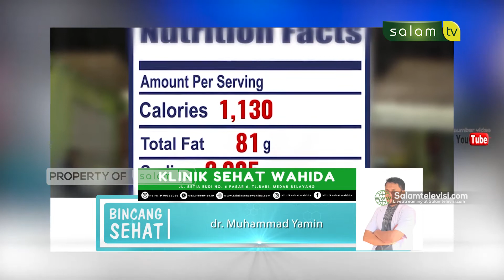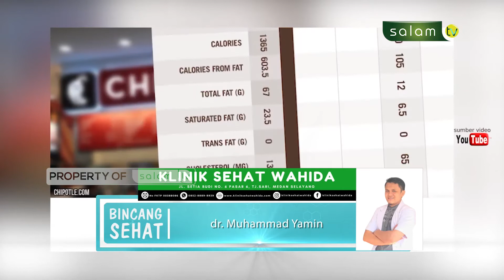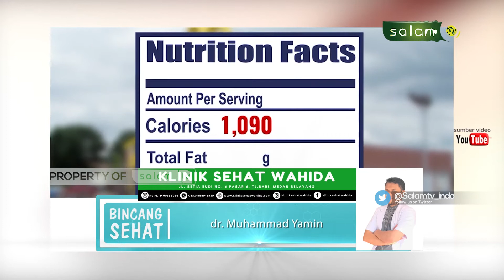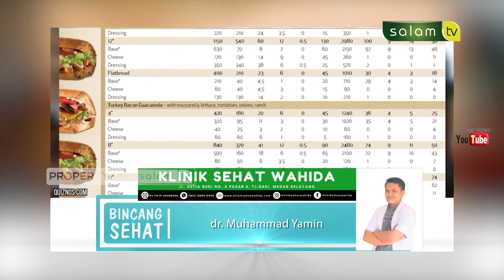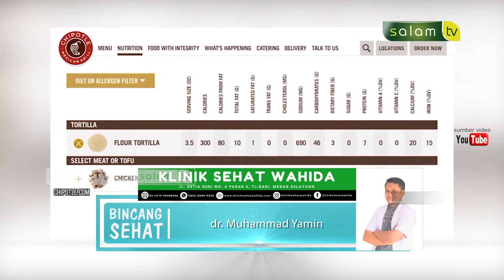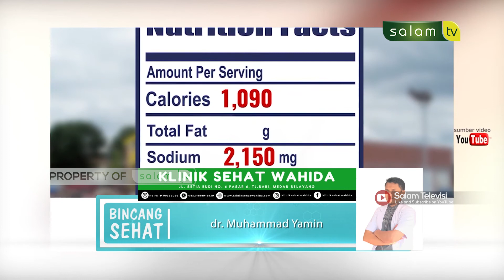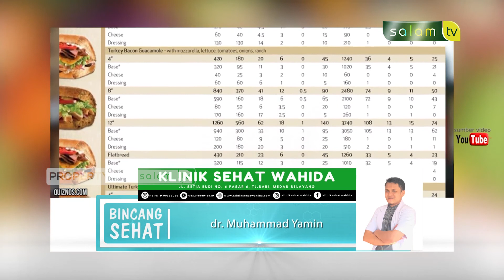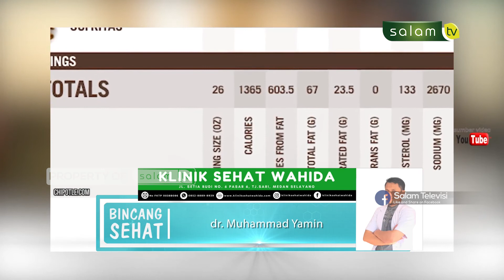Bahaya Makanan Cepat Saji - dr. Muhammad Yamin - Bincang Sehat Part 2